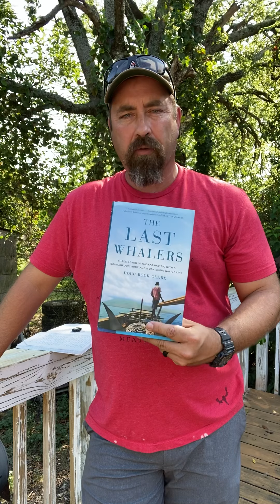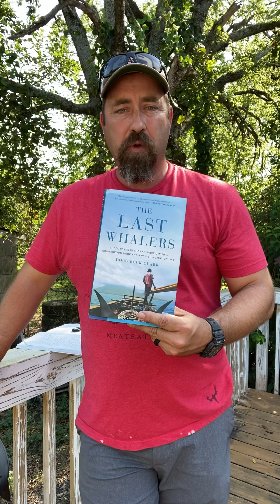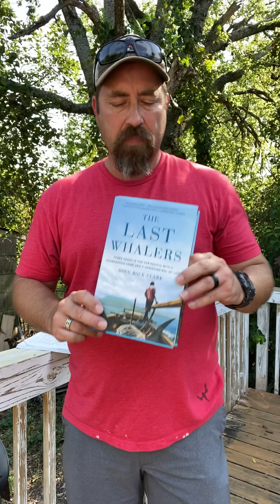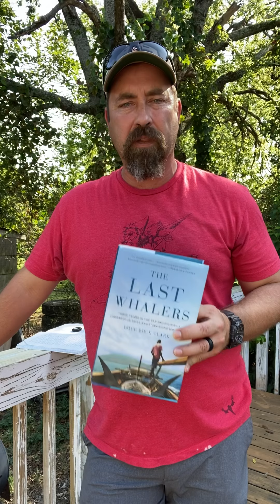Tuesday, September 2nd. Book Talk, Quick Write, and Announcements.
A video explaining The Last Whalers and a quick write, plus the assignment for today.